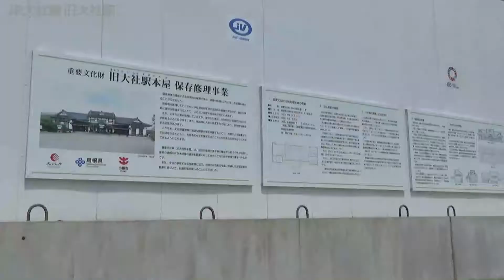JR大社線+α ■■廃線のある風景■■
JR大社線
廃線跡
大社駅

2022/5/21撮影（晴）
2018/3/15写真（晴）

◇音楽/音声素材
H/MIX GALLERY_Momen
効果音ラボ

◇画像素材
Google Map
いらすとや

◇動画編集
Filmora v11.6.7
Route Generator1.10.0